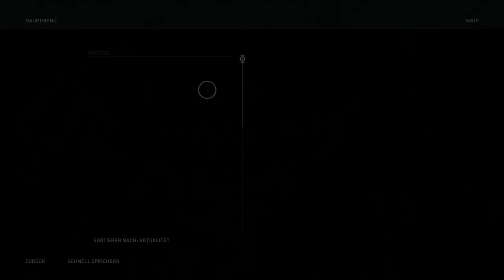Assassin's Creed Odyssey #48 Könige Spartas [HD] Facecam Deutsch German Let´s Play